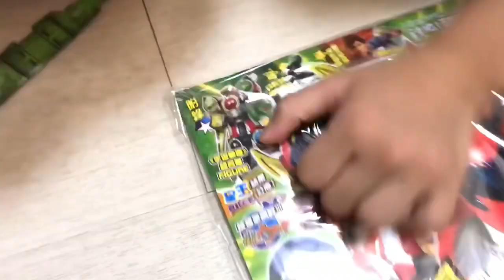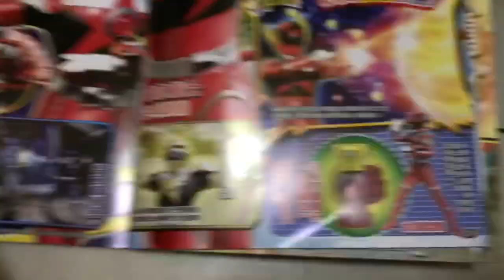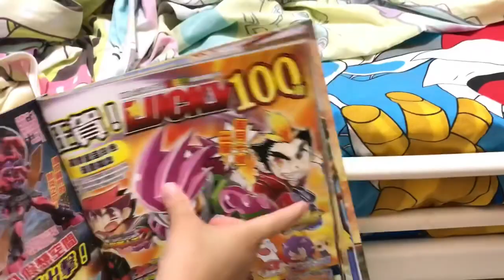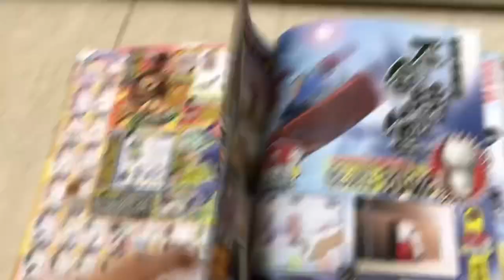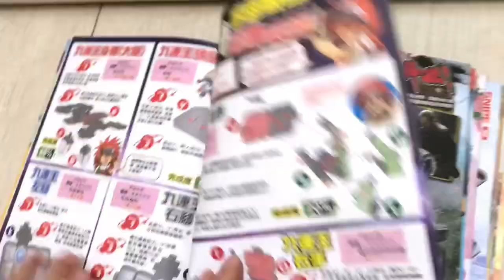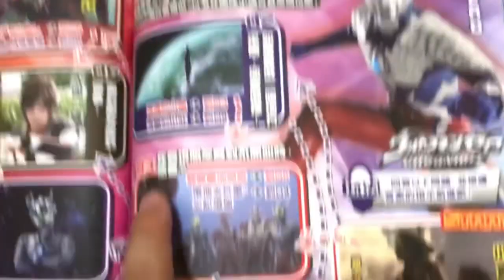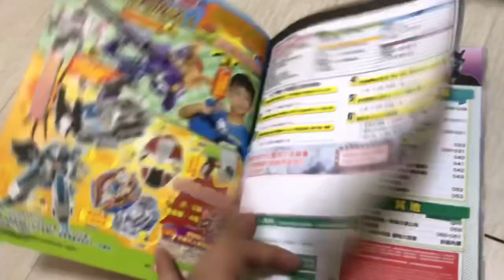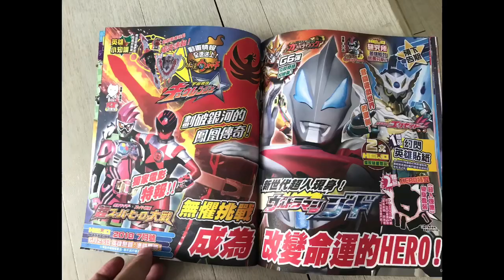Kenson x HERO雜誌2018年6月號介紹 HERO Magazine (26/5/2018)